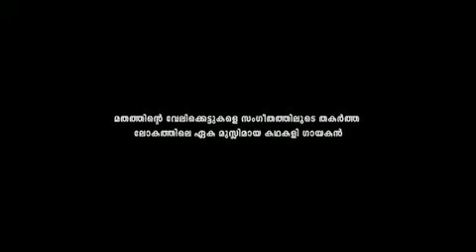Kalamandalam Hyderali promo video